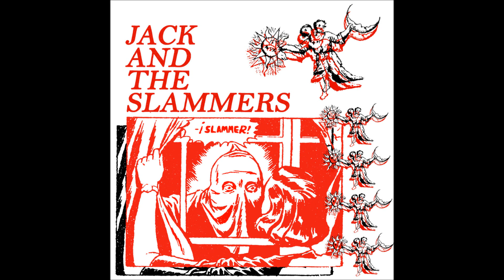Jack and the Slammers "Demo"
1. THE SLAMMER
2. WHAT'S KILLING YOU?
3. XEROX
4. SKI MASK
5. GOON SQUAD